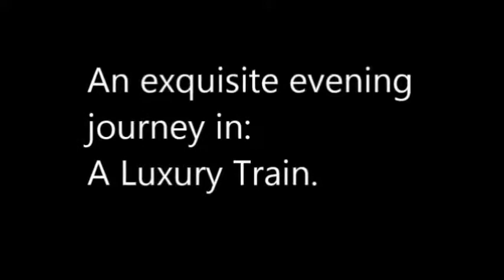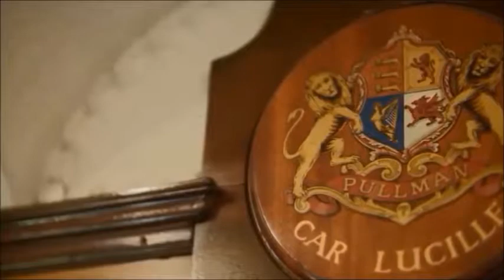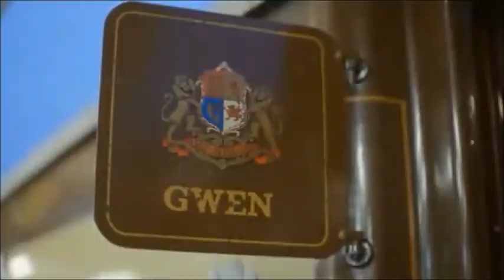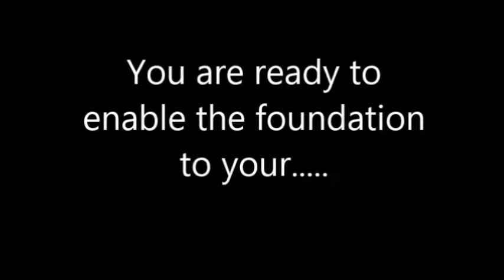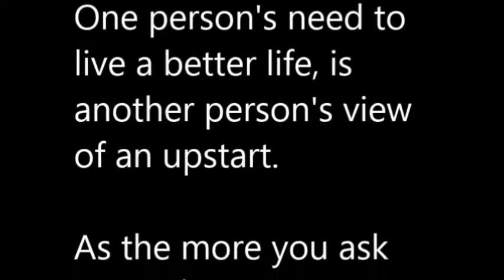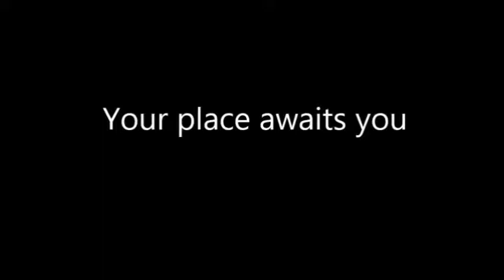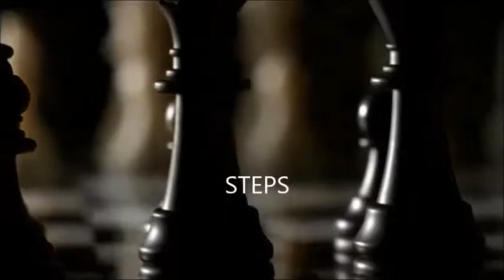Gainful and Rewarding WHY Social Mobility?...........Why not! Camille reveals.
Helping you to help yourself.

Social Mobility (definition and meaning)
Social mobility is the movement of individuals, like you.  Families like yours.  Plus, other categories of people similar to you who are within or between a social strata in a society.  The mobility is a change in social status relative to your social location within a given society.

The movement can be in a downward or upward direction.  There are numerous methods and techniques to access social mobility through Absolute Social Mobility and Relative Social Mobility.

Absolute social mobility refers to the overall numbers of people like you who end up in a different layer of stratification from that of their parents.

Relative social mobility refers to the differences in opportunities for someone like you in attaining a certain outcome, regardless of overall structural changes.

The use of social mobility for you is important in providing pathways to greater equality in societies with high social inequality.

Social Mobility is most often measured in terms of a change in economic mobility, such as changes in income or wealth.  Occupation is another measure used in social mobility.

In general, social mobility is highly dependent on the overall structure of social statuses and occupations in a given society.  Different times of history and different locations around the world place variables on social mobility, such as your gender, ethnicity and age in order to regulate the level of movement into social mobility.

As we are at the start of the 21st Century, the momentum for awareness and empowerment from the BEST top recommended positive steps into social mobility is being awakened in ordinary people who see a brighter future for themselves through various advancements, for example technology and spirituality.

You desire a better future for yourself.  You want a better future for yourself.  You must have a better future for yourself.

Ordinary people desire a better future.  Ordinary people want a better future.  For themselves.  For their children.  For their community.  This is as more and more people become connected and knowledgeable of the potential for opportunities.

Social mobility.  “The same words mean different things to different people.  One person’s need to live in a better life, is another person’s view of an upstart.  As the more you ask WHY?, the more you dare to become.”  Joseph Hendricks Cepal

It is a pleasure to welcome you to this gainful and rewarding Positive Steps Into Social Mobility – Awareness and Empowerment.

Hello, My name is Camille.
I am going to tell you how I engaged with social mobility and the people who tried to bully me.  Including how groups of individuals with fear based egos try to bully people like me and YOU out of social mobility.

Get access for the next video and join me as I explain HOW TO get the answers, WHAT the answers mean and HOW EASILY they can be applied at social functions. Helping you  get what you want out of life.

+ Plus, there is a little, exclusive, insight for you in a bonus video to help you with the first BEST positive step.

++ Get access to take a look. Access the BEST three stages for free.